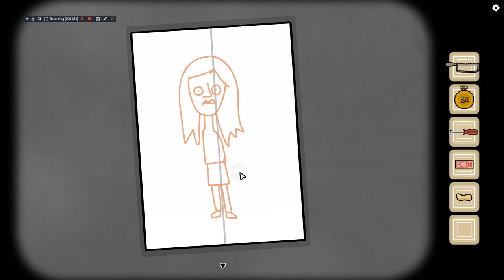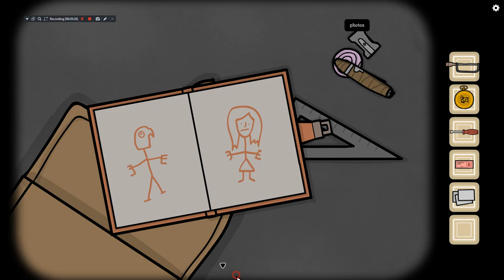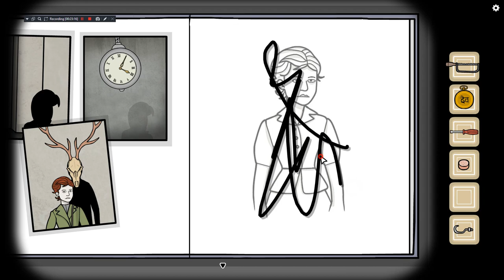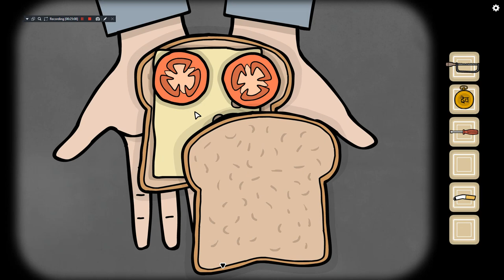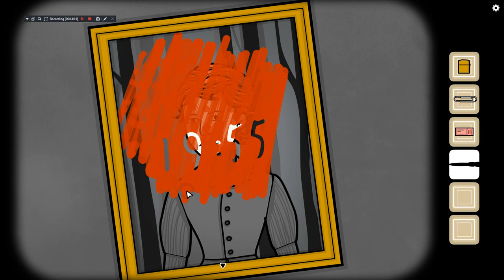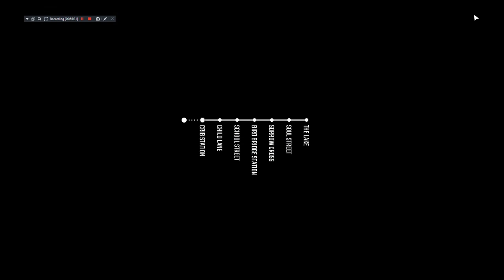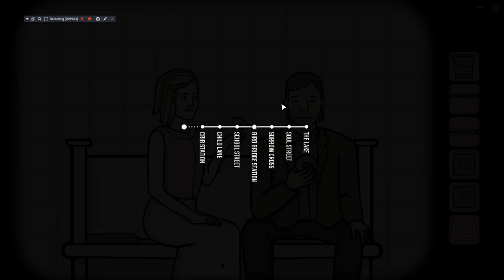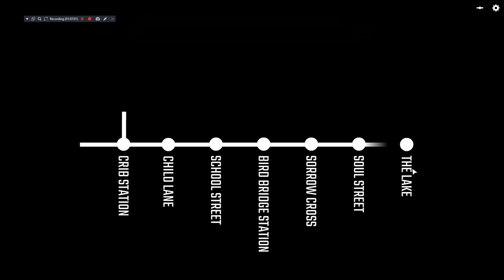Underground Blossom (Playthrough and Commentary)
In the latest Rusty Lake game Underground Blossom, you are taken through Laura's life timeline via a train.  First, she's a baby, then a child, but her mother is taken away when she is so young!  Then she is a teenager in high school, then she falls in love with Robert Hill, but then she sadly has to leave him.  This eventually leads to Laura taking a pill, reminiscing nightmares, then collapsing into corruption.  Once you return the timepiece to the corrupted Laura, the train will take her to the Lake where she can finally blossom again.

Then you'll want to find nine cubes and put them in a box as instructed by Mr. Owl.  You'll then get to trade a shrimp for a different kind of train ticket that'll take you to Rusty Lake Hotel for the Day of the Lake.

There are also some more things you can do, but you'll need to go to Rusty Lake's social media platforms to see the clues.  If you get to the Best Kept Memory lab with Chad Brunswick, you can actually enter a contest being held by Rusty Lake (outside the game)!